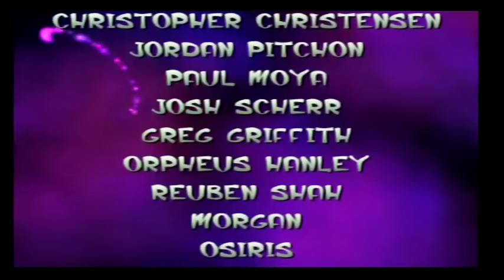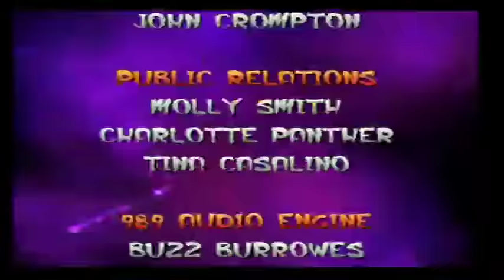Jak and Daxter speepsrun (not a real speepsrun)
elgato is shit